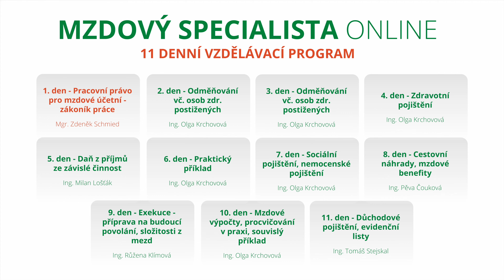UKÁZKA - I. Část I. Dne - MZDOVÝ SPECIALISTA 2020 - Pracovní právo pro mzdové účetní - zákoník práce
UKÁZKA - I. Část I. Dne - MZDOVÝ SPECIALISTA 2020
Pracovní právo pro mzdové účetní - zákoník práce

- Aktuality - Návrh novely ZP - Překážky na straně zaměstnavatele ve vztahu k programu Antivirus
- Základní zásady prac. práva - Forma právního jednání

Mgr. Zdeněk Schmied